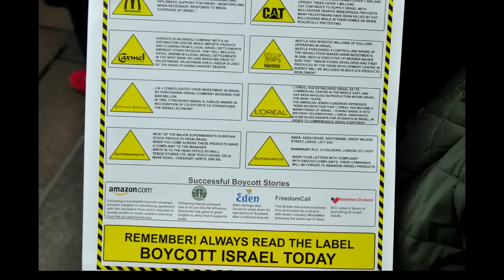Solidarity for Palestine in Glasgow 12.07.14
Stop the Attack on Gaza! End the Siege. End Israeli Apartheid. End the Occupation.

Palestinians blockaded inside Gaza (the largest open air prison in the world) have been facing a massive onslaught from the Israeli Occupation Force, one of the most powerful militaries in the world.

Here, we stand up for SOLIDARITY! Because we know, this solidarity will make such different rather than being silent and ignorant while most Palestinians in Gaza are crying for the peace to be restored.

This peace demostration started at Buchanan Street, Glasgow and marched through the streets in Solidarity for Palestine, Gaza to the BBC against their bias reporting.

You Don't Need To Be Muslim To Stand Up For Gaza, you Just Need To Be Human .

Solidarity in Islam
Is a must for everyone
From the north to the south
East to the west
Let us all quest for the best